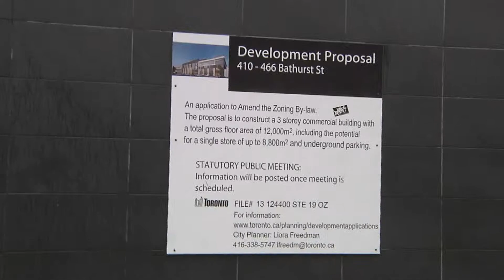Proposed Kensington Market Walmart ENG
Or just tell me how horrible I am and dislike this video